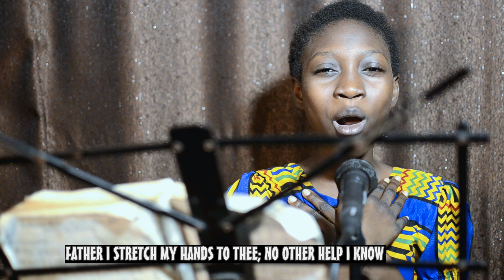FATHER I STRECTH MY HANDS